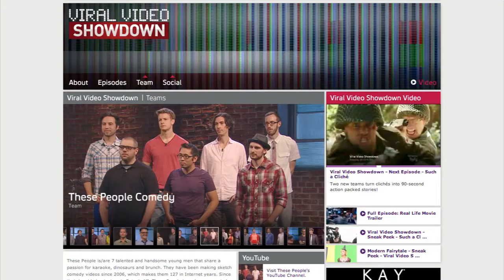Local Filmmaker on Syfy (2012-12-03)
Local filmmaker Kyle Roberts will be appearing on Syfy's reality series 'Viral Video Showdown' where they have hand picked 16 of the nation's best indie filmmakers to battle each other.